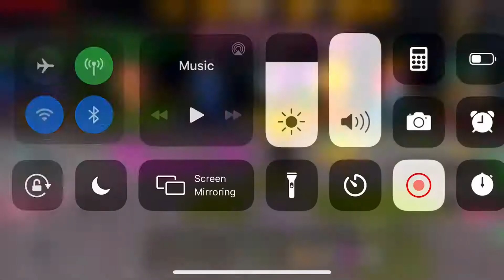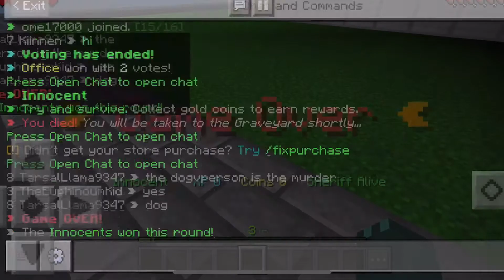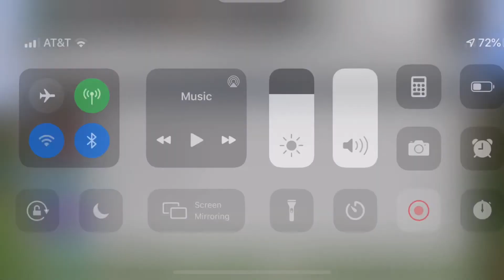Murder Mystery in Minecraft: The Hive/ Jaxson POV